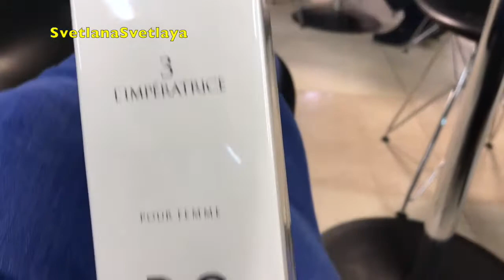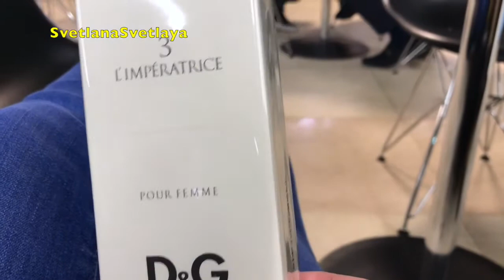Пока дома/в аэропорту/чай с облепихой/у меня новый парфюм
Чемоданы собраны! ждём когда за нами приедут! Заказала себе в аэропорту вкусный чай с облепихой и мёдом! Купила себе новый парфюм D&G L"IMPERATRICE  я от него в восторге!